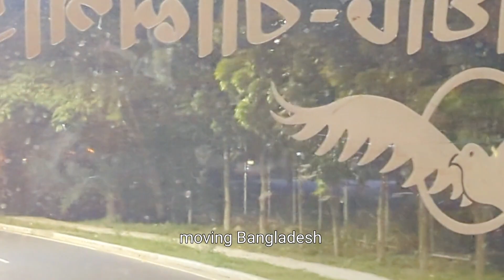রাতে মাওয়া পদ্মা সেতুর কাছে চাঁদপুরের ইলিশ খাইতে গিয়ে অবাক || MOVING BANGLADESH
রাতে মাওয়া পদ্মা সেতুর কাছে চাঁদপুরের ইলিশ খাইতে গিয়ে রাস্তা দেখে সবাই অবাক || MOVING বাঞলাডেষ

রাতে মাওয়া  পদ্মা সেতুর কাছে চাঁদপুরের ইলিশ খাইতে গিয়ে  অবাক || MOVING বাঞলাডেষ

জাতির পিতা বঙ্গবন্ধু শেখ মুজিবুর রহমান মহাসড়ক:
জাতির পিতা বঙ্গবন্ধু শেখ মুজিবুর রহমান মহাসড়ক[২] বা ঢাকা–ভাঙ্গা এক্সপ্রেসওয়ে বাংলাদেশের সর্বপ্রথম জাতীয় এক্সপ্রেসওয়ে। এটি সড়ক পরিবহন ও মহাসড়ক বিভাগ দ্বারা পরিচালিত। এটি এশিয়ান হাইওয়ে নেটওয়ার্ক এএইচ১-এর একটি অংশ। এই ছয় লেনের এক্সপ্রেসওয়েতে দুটি সার্ভিস লেন, ৫টি ফ্লাইওভার, ১৯টি আন্ডারপাস, ২টি ইন্টারচেঞ্জ, চারটি রেলওয়ে ওভার ব্রিজ, ৪টি বড় সেতু, ২৫টি ছোট সেতু এবং ৫৪টি কালভার্ট রয়েছে। পদ্মা সেতুর নির্মাণ শেষ হওয়ার পর, পদ্মা সেতুর মাধ্যমে এক্সপ্রেসওয়ের দুপাশ সংযুক্ত করা হয়েছে।

ইতিহাস
২০১৬ সালে এক্সপ্রেসওয়েটির কাজ শুরু হয়। এটি উদ্বোধন করেন প্রধানমন্ত্রী শেখ হাসিনা। পদ্মা সেতুতে যানবাহন চলাচল নির্বিঘ্ন করতে ঢাকা থেকে মাওয়া এবং জাজিরা থেকে ভাঙ্গা পর্যন্ত ৫৫ কিলোমিটারের এই এক্সপ্রেসওয়ে নির্মাণ করা হয়। এতে ব্যয় হয়েছে প্রায় ১১ হাজার ৪ কোটি টাকা। সড়ক ও জনপথ অধিদপ্তরের তত্ত্বাবধানে বাংলাদেশ সেনাবাহিনীর স্পেশাল ওয়ার্কস অর্গানাইজেশন (পশ্চিম) সড়কটি নির্মাণ করে। মূল এক্সপ্রেসওয়েটি চার লেনের। সেতুর দুই পাশে ধীরগতির যানবাহন চলাচলের জন্য সাড়ে পাঁচ মিটার প্রশস্ত সড়ক রাখা হয়েছে।[১]

জংশন তালিকা
ঢাকা জেলা যাত্রাবাড়ি   এন১
মুন্সীগঞ্জ জেলা মাওয়া
শরীয়তপুর জেলা জাজিরা
মাদারীপুর জেলা শিবচর
ফরিদপুর জেলা ভাঙ্গা

The Jatir pita Bangabandhu Sheikh Mujibur Rahman Highway (Bengali: জাতির পিতা বঙ্গবন্ধু শেখ মুজিবুর রহমান মহাসড়ক)[1][2] or Dhaka–Bhanga Expressway is the first national expressway in Bangladesh. It is operated by the Road Transport and Highways Division. The express will be connected to Asian Highway 1.[3]

Dhaka-Mawa-Bhanga Expressway
History
ECNEC approved the Dhaka-Mawa-Bhanga expressway construction under Dhaka-Khulna Highway Project[4] on 3 May 2016. The budget for the project was Tk 11,003.90 crore, later revised to Tk 6,892 crore. However, only half of the construction was done with this allocated money. With an additional Tk 4,111.86 crore the construction was completed. RHD and Bangladesh Army were involved in the construction of the expressway.[3]

On 19 August 2021, it was proposed that Korea Expressway Corporation should be given the task of toll management of the expressway. The proposal was made by the Cabinet Committee on Economic Affairs (CCEA)

expressway mawa,
dhaka mawa expressway,
dhaka mawa expressway night view,
mawa bhanga expressway,
bike ride on mawa expressway,
expressway update

বাংলাদেশের সবচেয়ে সুন্দর রাস্তা | Dhaka Mawa Bhanga Expressway + Padma Bridge | Raid BD

পরিবহনের চাপ যতই হোক পড়তে হবে না যানজটে! | Dhaka Mawa Bhanga Expressway | Faridpur | Somoy

Exclusive: প্যারিস কিংবা দুবাই নয়! এটি বাংলাদেশের ফরিদপুরের ভাঙ্গা মোড় | Bhanga Intersection

Dhaka Elevated Expressway 4K | ঢাকা এলিভেটেড এক্সপ্রেসওয়েের বাকি অংশ | ঢাকা এলিভেটেড

Most Beautiful & Modern Road In Bangladesh | Dhaka-Mawa Expressway At Night

বাংলাদেশের সবচেয়ে সুন্দর রাস্তা | Dhaka Mawa Expressway + Padma Bridge | Raid BD

রেডি প্লট ও ডুপ্লেক্স কিনুন ঢাকা-মাওয়া এক্সপ্রেসওয়েতে - Ready Plot & Duplex @ Dhaka-Mawa Expressway

দেশের প্রথম এক্সপ্রেসওয়ে | মাওয়া যাবেন মাত্র ২৭ মিনিটে! | Dhaka Mawa Expressway

ঢাকা মাওয়া রোড
ঢাকা থেকে মাওয়া রোড